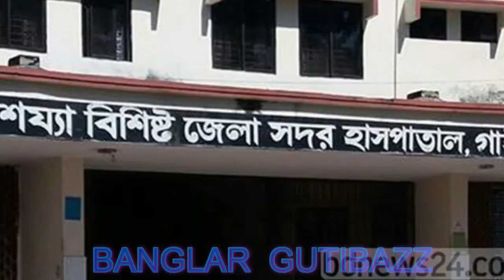গাইবান্ধায় দুই সতীনকে ফাঁসাতে নিজের ৪ মাসের সন্তানকে টয়লেটে ফেলে হ*ত্যা করলেন মা !!